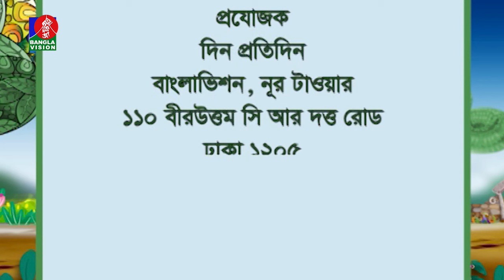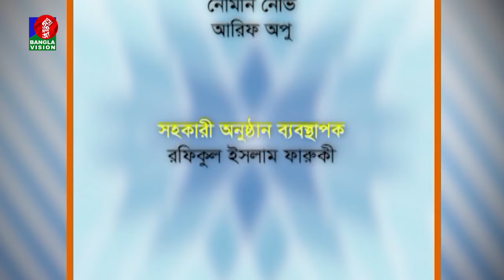Din Protidin | দিন প্রতিদিন | Jerin Tuba | Sharmin Sumi | Dinprotidin | 20 October 2023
Banglavision TV Official Address:
Dhaka-1205, Bangladesh.